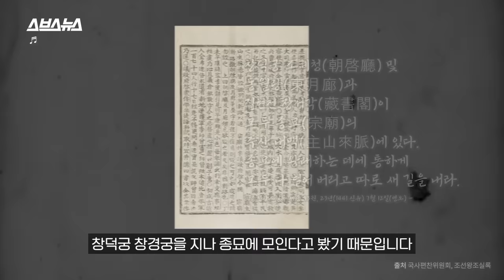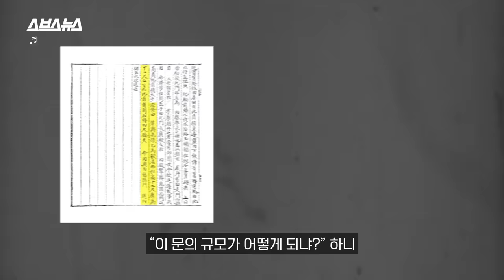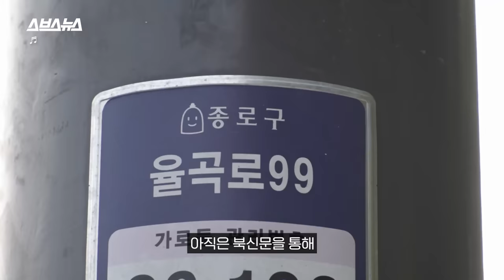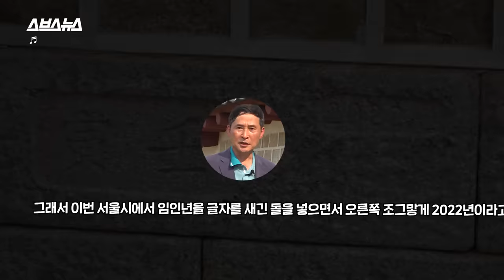궁궐 담장길을 허물고 도로 뚫어버린 일제, 12년 공사 끝에 복원된 이 길 / 스브스뉴스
일제강점기 전만 해도 창경궁과 종묘는 이어져 있었습니다.
조선의 임금들은 이 둘을 잇는 길을 따라 창경궁에서 종묘를 걸어 다녔다고 하죠.

그런데 1932년 일제는 이 둘을 관통하는 도로를 만들어 강제로 갈라놓았습니다.
그리고 지난 22일, 12년 동안 복원 공사 끝에 창경궁과 종묘가 다시 이어졌습니다.

90년 전, 일제는 왜 이 길을 없애려고 했던 걸까요?
다시 복원된 창경궁과 종묘를 잇는 궁궐 담장길은 어떤 모습일까요?